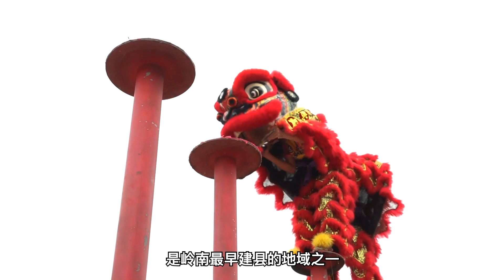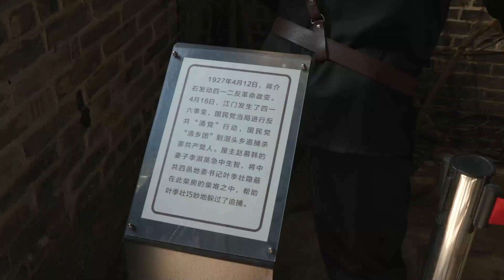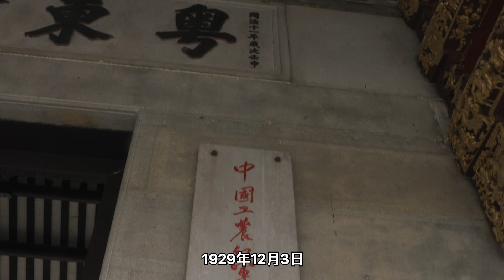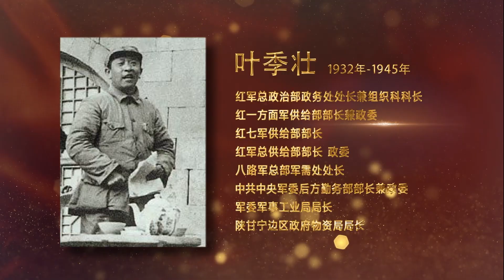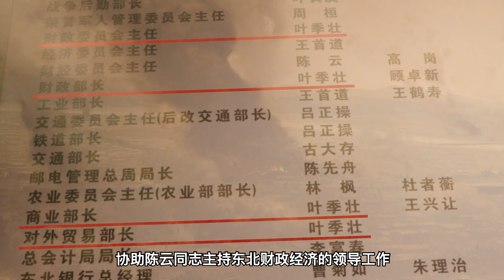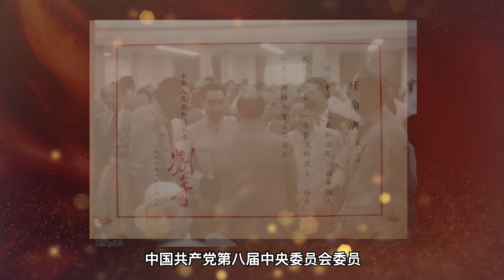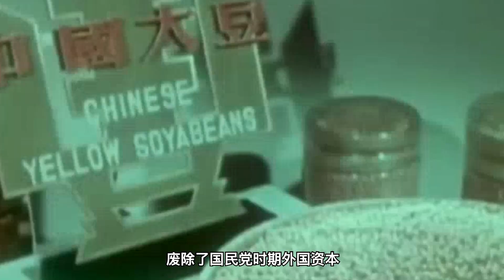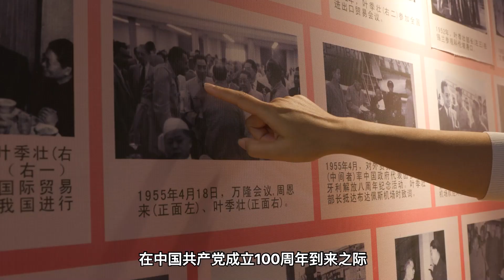《紅色大管家——葉季壯》：我軍的「紅色大管家」，天天和錢打交道卻沒占過一分公家的錢